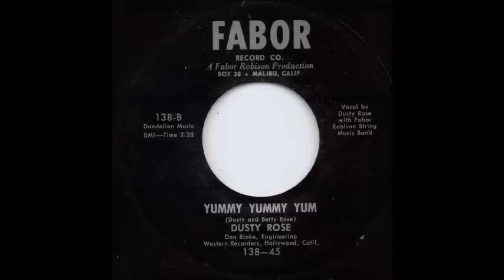Dusty Rose - Yummy Yummy Yum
1956 Rockabilly Uncomped.
Born 1921 in Branson, Mo